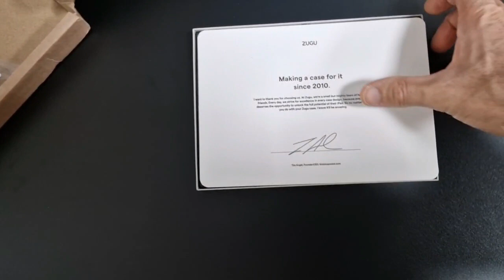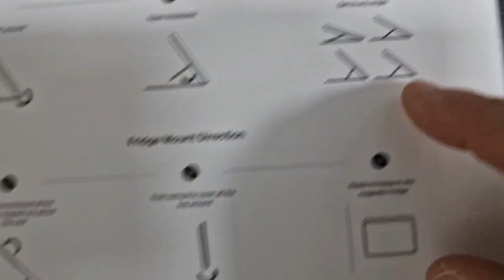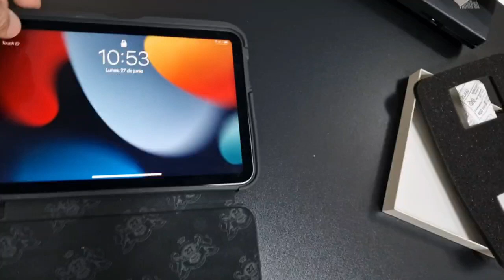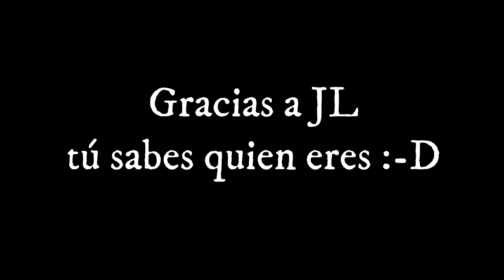La mejor funda para tu iPad mini 6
Funda Zugucase para iPad mini:

Si estás buscando un operador con los MEJORES precios en datos, sea contrato y prepago yo uso en una de mis líneas SUOP, date de alta y consigue 5 Euros si das de alta una línea móvil y 50 Euros si contratas fibra

1,50 Eur 500 Mb (ideal para el WA de un niño)
3,00 Eur 3 Gb (ideal para un adolescente con restricciones o una tablet)